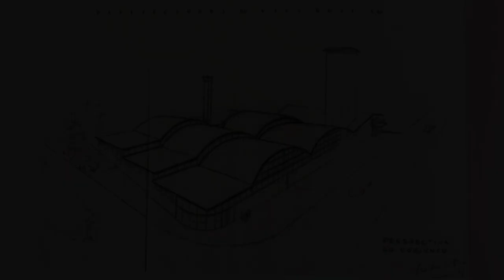Trailer 1965 | Panreal, um edifício de Nadir Afonso um filme de José Paulo Santos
Filme "1965 | Panreal, um edifício de Nadir Afonso"

177 Festivais Internacionais de Cinema | 199 Prémios
2021
1 BEST DOC PRÉMIO AUGUSTA | 19º Festival Int BragaCine
2022
2 Cinalfama Lisbon Intl Film Fest
3 BEST DOC Athvikvaruni Int Film Fest
4 BEST DOC | BEST POSTER Nitiin Int Flim Fest
5 MENÇÃO HONROSA Reale Film Fest
6 BEST DOC Rohip Int Film Fest
7 BEST DOC VSP Int Film Fest
8 BEST DOC Golden Eagle Indie Film Fest
9 BEST DOC Pink Moon Int Film Fest
10 BEST DOC Makizhmithran Int Film Fest
11 BEST DOC Tamilnadu Int Film Fest
12 BEST DOC Subathra Int Film Fest
13 BEST DOC Sweet Democracy Film Awards
14 BEST DOC Kathakali Int Film Fest
15 BEST DOC Sittannavasal Int Film Fest
16 BEST DOC | BEST POSTER Buddha Int Film Fest
17 BEST DOC Blue Moon Int Film Fest
18 BEST DOC Golden Sparrow Int Film Fest
19 BEST DOC Lights Camera Action Film Fest
20 Paradise Film Fest
21 8 & Halfilm Awards
22 Stanley Film Awards
23 Greece Film Fest Awards
24 Havelock Int Film Fest
25 Reels Int Film Fest
26 Victory Indie Film Fest
27 Istanbul Int Architecture and Urban Films Festival
28 Hollywood Gold Awards
29 BEST DOC Whity Int Film Fest
30 BEST DOC Peoples Int Film Fest
31 BEST DOC Vidvin Int Film Fest
32 BEST DOC New York Neorealism Film Awards Itália
33 BEST DOC Tekka Int Film Fest
34 BEST DOC Identity Film Awards
35 BEST DOC Victory Indie Film Fest
36 BEST DOC Oman Ind Film Fest
37 BEST DOC Pompuhar Ind Film Fest
38 BEST DOC Little Buddha Indie Film Fest
39 BEST DOC Golden Lake Ind Film Fest
40 BEST DOC Indo Thai Film Fest
41 BEST DOC  Indo Malay Film Fest
42 BEST DOC White Pearl Int Film Fest
43 BEST DOC Edison Int Film Fest
44 BEST DOC Thilsri Int Film Fest
45 BEST DOC Silver Screen Film Awards
46 BEST DOC Indo Bangkok Int Film Fest
47 BEST DOC BEST DIRECTOR Blue Diamond Film Fest
48 BEST DOC RGB Film Awards
49 BEST DOC Harappa Int Film Fest
50 BEST DOC Theyradiyan Int Film Fest
51 BEST DOC BEST DIRECTOR | Kuwait Indie Film Fest
52 BEST DOC Bahrain Indie Int Film Fest
53 East Northeast Int Film Fest
54 New York Movie Awards
55 IX Fest Inter O Cubo de Cinema em Língua Portuguesa
56 Ocean Coast Film Fest
57 BEST DOC Camel Int Film Fest
58 Kathmandu Ind Film Fest
59 BEST DOC | BEST CINEMATOGRAFIA Madharasi Int Film Fest
60 BEST DOC  Colombo Ind Film Fest
61 BEST DOC  Ideal Int Film Fest
62 BEST DOC  BEST DIRECTOR Eden Int Film Fest
63 BEST DOC BEST SOUND DESIGN Kolumban Int Film Fest
64 BEST DOC  BEST DIRECTOR BEST SOUND DESIGN BEST POSTER Vadugan Film Awards
65 BEST DOC Intl Film Fest of Jakarta
66 BEST DOC Black Wolf Int Fim Fest
67 BEST DOC Galaxy Int Film Awards
68 BEST DOC BEST DIRECTOR BEST POSTER Yak Int Film Fest
69 BEST DOC Ajman Int Film Fest
70 Little Star Int Film Fest
71 Penang Int Film Fest
72 BEST DOC BEST SOUND DESIGN Isakki Int Film Fest
73 Sirumalai Int Film Fest
74 BEST DOC Riffa Int Film Fest Barém
75 BEST DOC BEST DIRECTOR BEST SOUND DESIGN BEST CINEMATOGRAPHY BEST CONCEPT  BEST ORIGINAL SCORE Nizwa Int Film Fest
76 Kuala Lumpur Indie Film Fest
77 BEST DOC Golden Arrow Int Film Fest
78 BEST DOC Golden Mount Film Fest
79 BEST DOC  BEST DIRECTOR BEST SOUND DESIGN BEST POSTER BEST CINEMATOGRAPHY Lotus Int Film Fest
80 BEST DOC BEST DIRECTOR Intl Film Fest of Kandy
81 BEST DOC Kodaikanal Int Film Fest
82 BEST DOC Abudhabi Int Film Fest
83 BEST DOC Rome Prisma Film Awards
84 BEST DOC BEST DIRECTOR BEST PRODUCER Indo Malaysia Film Fest
85 BEST DOC Bettiah Int Film Fest
86 BEST DOC  BEST DIRECTOR BEST SOUND DESIGN BEST ORIGINAL SCORE BEST CINEMATOGRAPHY Durian Int Film Fest
87 BEST DOC Icon Film Awards
88 BEST DOC Asian Talent Int Film
89 BEST DOC Seoul Ind Film Fest
90 BEST DOC BEST CONCEPT Busan Indie Film Fest
91 BEST DOC Saudi Arabia Ind Film Fest
92 BEST DOC BEST SOUND DESIGN BEST CONCEPT BEST PRODUCER Nejd Int Film Fest
93 BEST DOC Riyadh Int Film Fest
94 BEST DOC Desertking Int Film Fest
95 BEST DOC Golden Dates Int Film Fest
96 BEST DOC BEST CONCEPT Gulfindie Int Film Fest
97 BEST DOC BEST SOUND DESIGN BEST EDITOR BEST PRODUCER Thailand Ind Film Fest
98 BEST DOC BEST CONCEPT BEST DIRECTOR Amo Kia Int Film Fest
99 BEST DOC BEST SOUND DESIGN Ind Film Fest of Singapore
100 RED Movie Awards
101 Int Film Fest of Malacca
102 BEST DOC Diglipur Int Film Fest
2023
103 Frida Film Fest
104 Janjira Int Film Fest
105 BEST DOC Penang Int Film Fest
106 BEST DOC Vietnam Int Film Awards
107 BEST DOC BEST CONCEPT BEST SOUND DESIGN Meridian Int Film Fest
108 BEST DOC BEST DIRECTOR BEST SOUND DESIGN BEST ORIGINAL SCORE Muscat Int Film Fest
109 BEST DOC Ideal Ind Film Fest
110 Muharraq Int Film Fest
111 BEST DOC Pramma Int Film Fest
112 BEST DOC Sunshine Int Film Fest
113 Sarvin Int Film Fest
114 BEST EUROPEAN DOC Int Film Fest Belgium
115 Portugal Indie Film Fest
116 Naples Film Awards
117 BEST DOC Film Roll Ind Film Fest
118 BEST DOC Kodai Int Film Fest
119 BEST DOC Wide Angle Int
120 BEST DOC BEST ORIGINAL SCORE Gwangju Int Film
YOUTUBE does not allow to write more in this description